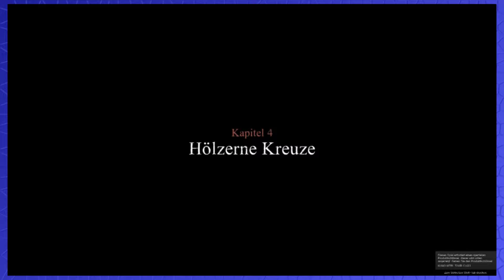#24 Valiant Hearts - Uniformspielchen - SofaBloxx Gametausch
Der Grazuk hat dem GianaBrother ein dolles Spielchen geschenkt, von dem er meint: Das muss der GianaBrother gesehen haben. Und so begeben wir uns in die Zeit des 1. Weltkrieges...